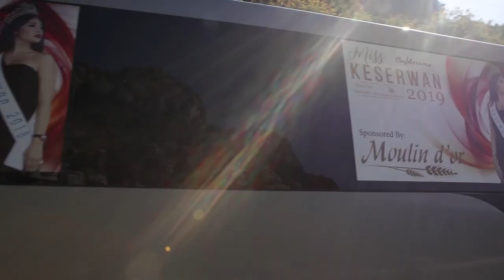Miss Keserwan 2019 Trip Video